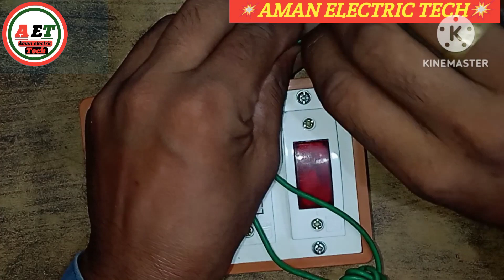1 switch 1 holder 1 indicator board connection। electric board wiring connection।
1 switch 1 holder 1 indicator board connection। electric board wiring connection

electric board kaise theek kare
electric board kaise lagaye
electric board fitting
electric board repairing
how to make electric board
how to make bijli board
how to repair electric board
how to make electric board connection
chhat me paipe kaise dale
chhat me paipe dalne ka tarika
board wiring in hindi
board wiring connection hindi
board connection hindi me
extension board wiring
एक्सटेंशन बोर्ड कनेक्शन
extension board fitting
extension board Kaise banaen
extension board
aman electric
extension board Ghar per Kaise banaen
बिजली बोर्ड को घर पर कैसे बनाएं
बिजली बोर्ड को घर पर कैसे रिपेयर करें
बिजली बिल घर पर कैसे ठीक करें
बिजली बोर्ड बनाने का तरीका
बिजली बोर्ड कैसे बनाते हैं
naya board connection
naya board wiring
naya board kaise fitting kare
 board connection